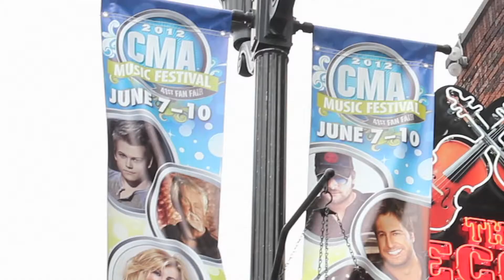Borrowed Blue EPK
2012 EPK for Borrowed Blue
Young country rock outfit Borrowed Blue encompasses the homegrown distinction of the "boy next door" and the heart of "Blue Mist" pride--emphasizing their belief in God and union. A "direct connect" to the Kentucky State motto, "United We Stand, Divided We Fall" and the Latin KY motto "Let us be grateful to God," the quartet's roots keep them patriotic to Kentucky past-times and tradition.

Director/Editor- Sergio Valenzuela